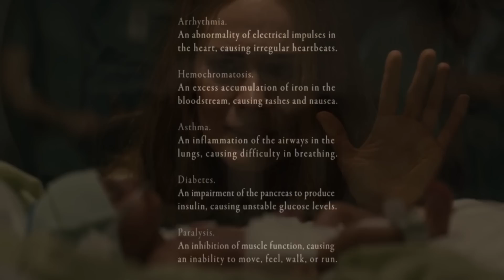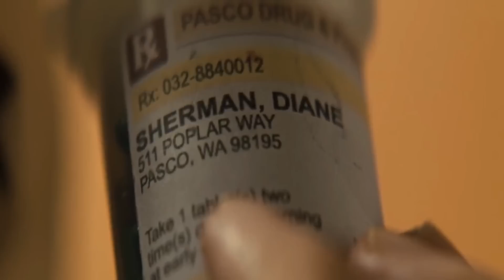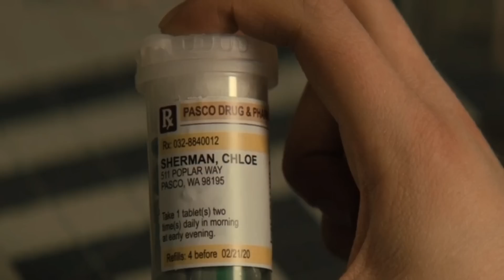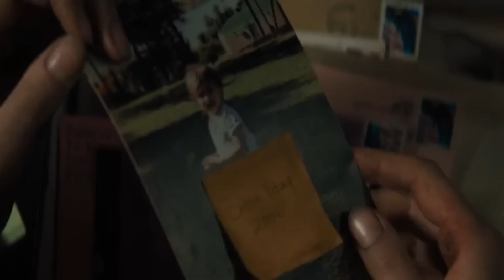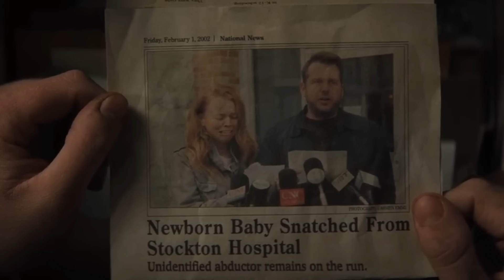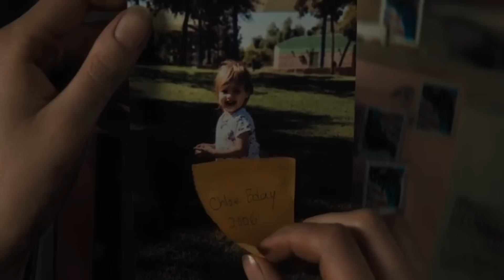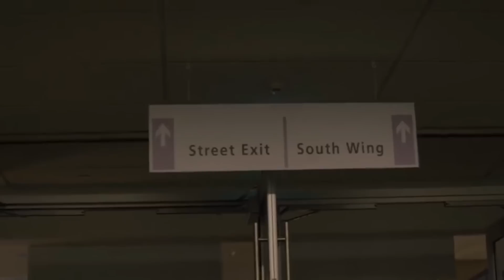PSIKOPET TAK BERDARAH | ALUR FILM MISTERI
Alur film horor misteri, alur film misteri, alur cerita film misteri, alur cerita film menegangkan, alur film psikopat, alur cerita film spikopat, rangkum film psikopat, review film psikopat,